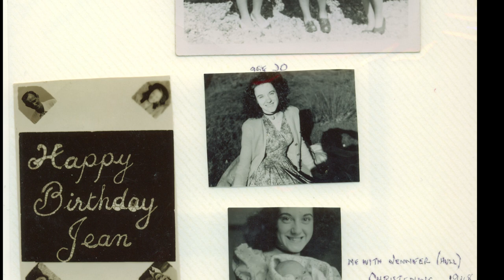Remembering the Life of Our Beloved Mum - Jean Hall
Join us as we take a journey through the memories of our dear mum. This slideshow is a tribute to her life, filled with pictures that capture her spirit, warmth, and love. From her childhood to her final days, these photos remind us of the impact she had on our lives and the world around her. A mother, friend, and mentor, she will always be remembered and loved. This video is dedicated to all those who knew and loved her. Rest in peace, dear mum.